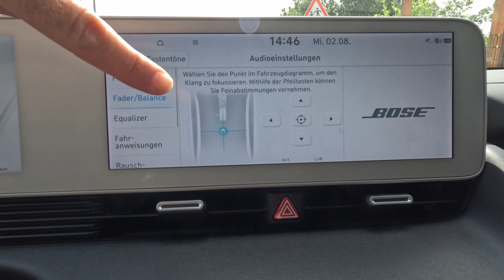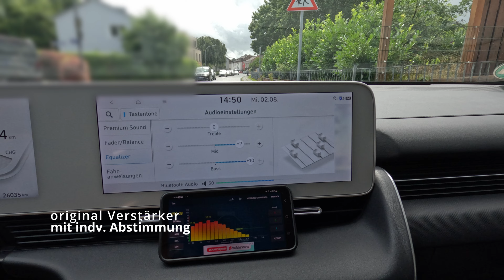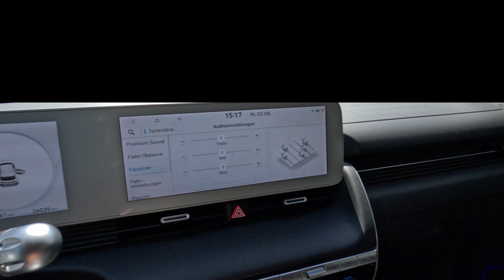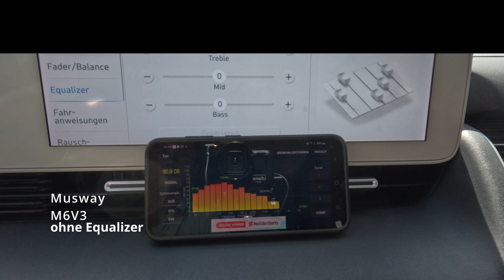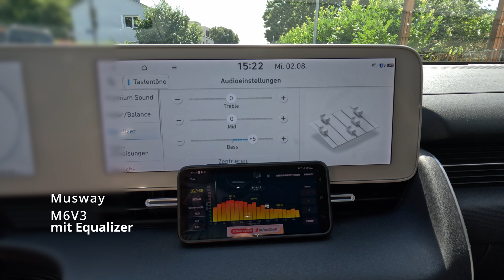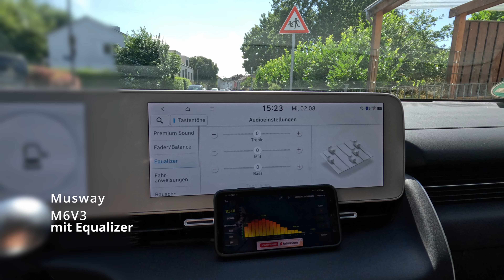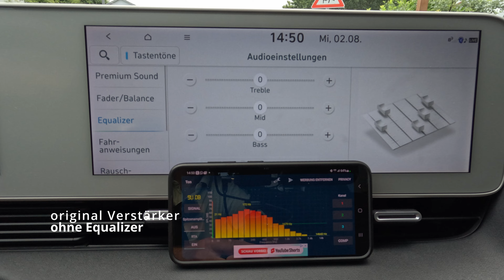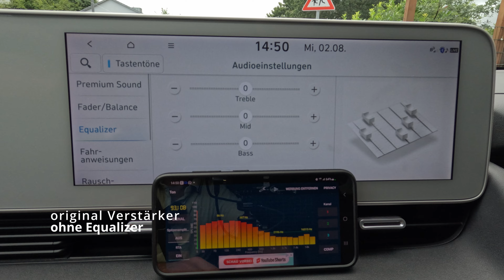Hyundai Ioniq 5 Bose Soundsystem Upgrade MUSWAY DSP M6V3 Einbau Soundtest Vergleich zur Serie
Da mir der Sound mit dem original Bose System etwas schwachbrüstig war
insbesondere der Bass, habe ich auf ein Plug & Play System der norwegischen Firma Bilradiospes zurück gegriffen.

Sie bieten ein Set an mit passenden Y Kabel um das ganze Plug & Play zu machen

Timemarks:
00:00-01:51 Einführung
01:51-03:08 OEM DSP my Equalizer
03:08-04:22 OEM DSP Stock Settings
04:22-06:51 MUSWAY Out of the BOX
06:51-08:21 MUSWAY Bass ajustment
08:21-12:15 Einbau Erfahrung
12:15-13:35 Fazit
13:35-14:38 direkter Vergleich

Referals
ABRP: 30Tage kostenlos Testen statt 14 Tage

Mein Anbieter über den ich mein Auto abwickel